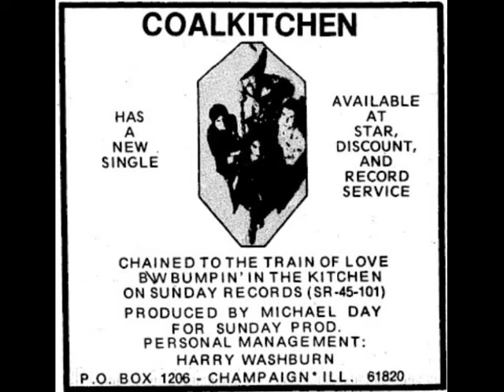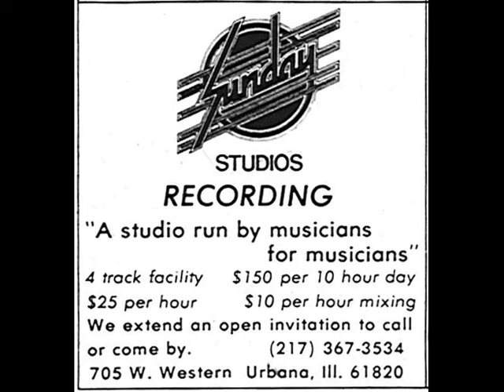Coal Kitchen - Chained To The Train Of Love [Sunday, 1975]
Coalkitchen with their first single, "Chained To The Train Of Love" from 1975.  The band had roots in Champaign and Carbondale, Illinois.  The song was written and produced by Michael Day at Sunday Studios in Urbana.   Day and the band's manager, Harry Washburn, owned the studio and label.   Washburn was a guitar player in an earlier version of the band.   The members around the time of this recording were Carla Peyton, Pauli Carman, Andre Mossotti and Rob Newhouse.    Later, Bobby Carlin and Steve Leonard would join the group.  The band re-recorded this track for their only album, Thirsty or Not... Choose Your Flavor.